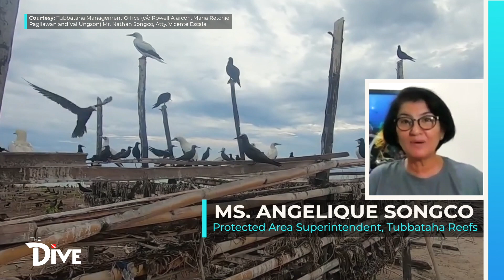SEABIRDS of Tubbataha Reefs - Wonders of Creation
Did you know that there are 346 known Seabirds species and 6 of it lives in Tubbataha Reefs. But sadly 28% of it are globally threatened, 17% are critically endangered, and nearly 50% of seabird species are experiencing high loss of population.

Know more about Seabirds and on how we can save and take care of it by watching this Wonders of Creation.